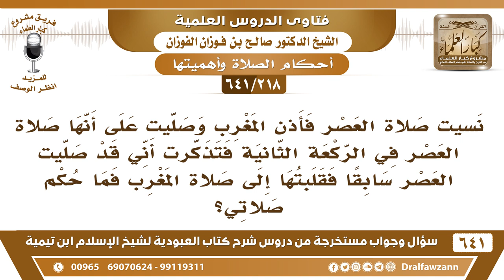[218 /641] صليت المغرب جماعة بنية قضاء العصر، ثم تذكرت أني صليت العصر..؟ الشيخ صالح الفوزان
[218 /641] السؤال: نسيت صلاة العصر فأذن المغرب وصليت على أنها صلاة العصر في الركعة الثانية فتذكرت أني قد صليت العصر سابقا فقلبتها إلى صلاة المغرب فما حكم صلاتي؟
 الجواب: غير صحيحة؛ لأنه لا يجوز الانتقال من صلاة إلى صلاة أثناء الصلاة، تبطل التي انتقلت منها وتبطل التي انتقلت إليها، فعليك أن تعيد الصلاة.
السيرة الذاتية :
للاشتراك في قناة الشيخ صالح الفوزان
أسئلة وأجوبة من شرح كتاب العبودية ( 641 ) مقطع

للاستفسار والإقتراحات والدعم
رئيس الفريق
لمشروع كبار العلماء